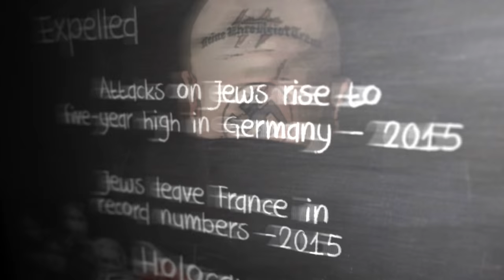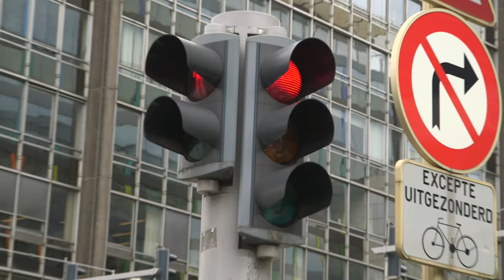Jew Hatred - A Warning from History - Part 2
Revelation TV has produced an excellent new series of programmes, entitled Jew Hatred: a warning from history, that looks at the rise of anti-Semitism in Europe. Join presenter Simon Barrett as he travels to France, Belgium and Israel, where he meets Jewish leaders across Europe to discover what lies behind some of the most horrific anti-Semitic attacks that we have witnessed since World War Two.